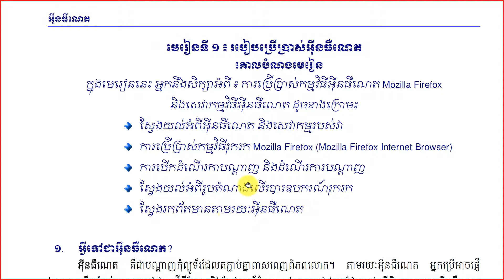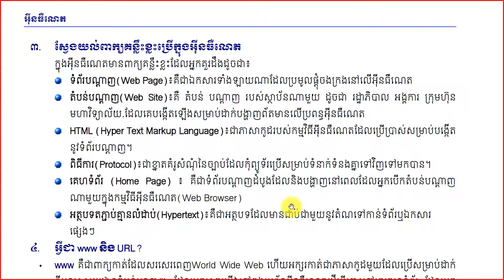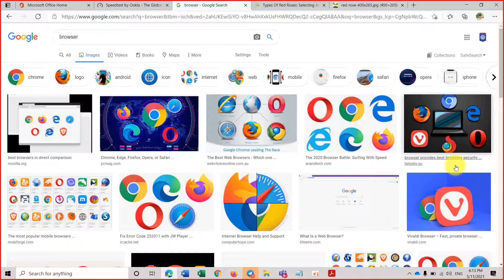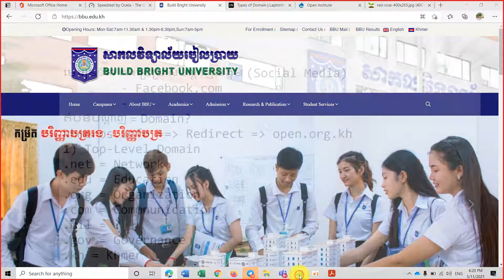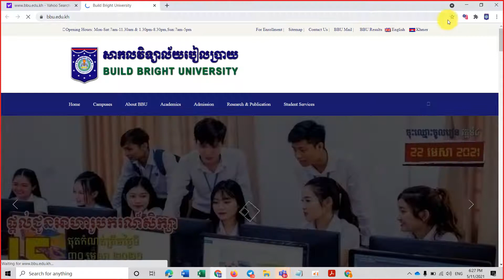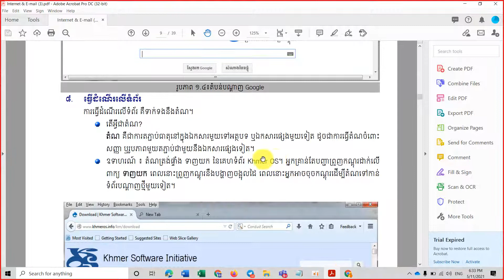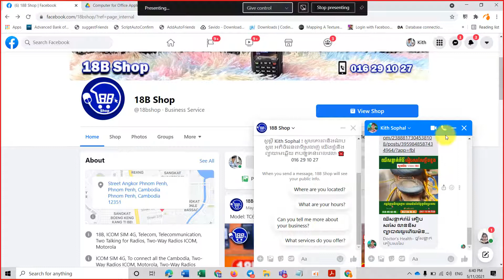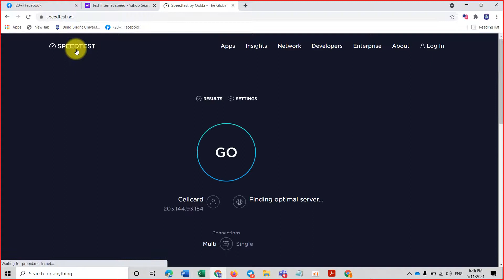របៀបប្រើប្រាស់អ៊ីនធើណិត និងអ៊ីធើណិត ភាគ២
The Internet is a vast network that connects computers all over the world. Through the Internet, people can share information and communicate from anywhere with an Internet connection.